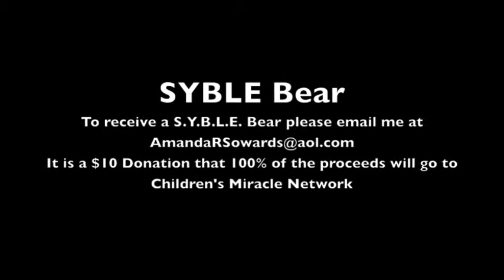Carolina Connection - Radio Disney